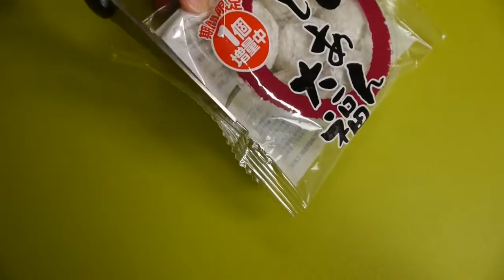Kawaii Che 妄想グルメ的 カワイイ・チェー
Chúng tôi chế biến món chè theo phong cách Mosogourmet để gửi lời cảm ơn đến các fan hâm mộ ở Việt Nam. Nếu bạn là người Việt và yêu mến nước